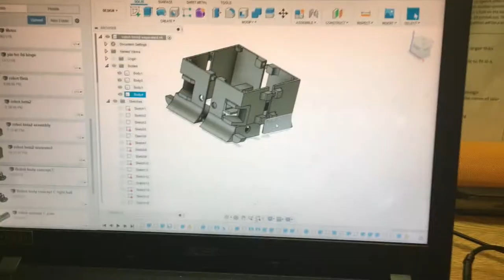The Sea Urchin 3000: ME 340 Team 5.3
The Sea Urchin 3000 is a sumo bot created by mechanical engineering juniors at Penn State as part of their junior design project. This video pitches their project to investors as an informercial.

Madison Sas
Samuel Woertz
Anne Vandervalk
Jeremy Spicher